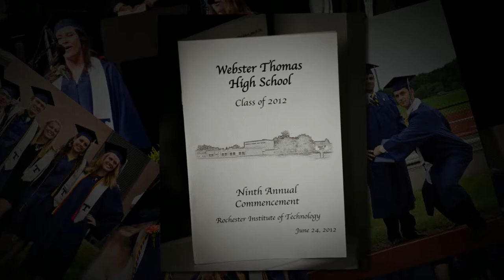Webster Thomas High School 2012 Graduation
Webster Thomas 2012 Graduation